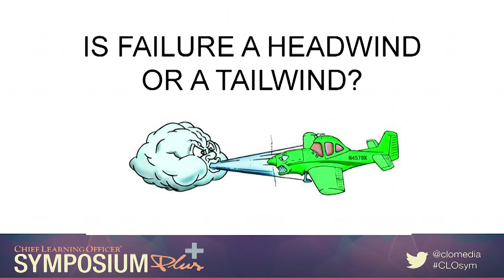The New Age of the Music Industry - Troy Carter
Troy Carter is the founder and CEO of Atom Factory, an entertainment company at the nexus of music, technology and media. Most recently, he joined Spotify as its global head of creator services, overseeing the company’s relationships with artists, songwriters and record companies. Adding speaking engagements to his impressive portfolio of expertise, Carter recounts stories of his humble beginnings and business successes in multiple fields.